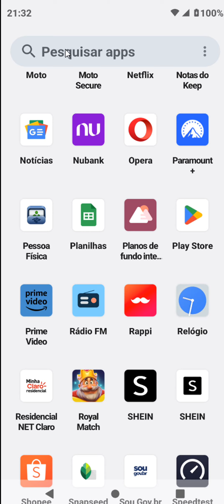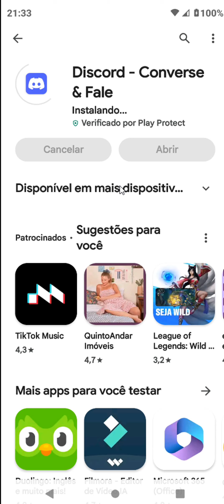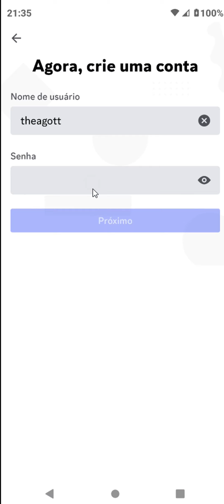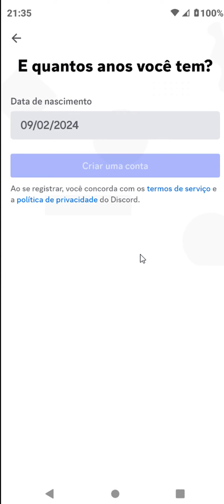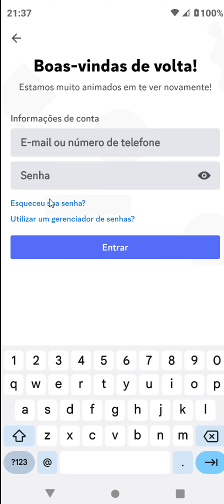COMO BAIXAR DISCORD NO CELULAR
⏩ No vídeo de hoje ensino você COMO BAIXAR DISCORD NO CELULAR DD4.

Neste vídeo, eu vou te ensinar como baixar o Discord no seu celular, um aplicativo de comunicação online que permite conversar com seus amigos, participar de servidores e jogar com outras pessoas. O Discord é gratuito e fácil de usar, e você pode instalá-lo em poucos minutos seguindo os passos que eu vou mostrar.

💙 VÍDEO RECOMENDADO:
COMO BLOQUEAR PESSOAS NO TIKTOK